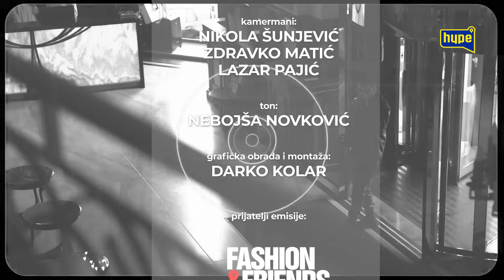Kad prodaš sebe izgubio si sve! Zorana Pavić: Naučila sam da budem jaka, nisam imala izbora! |HYPETV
druge kanale.